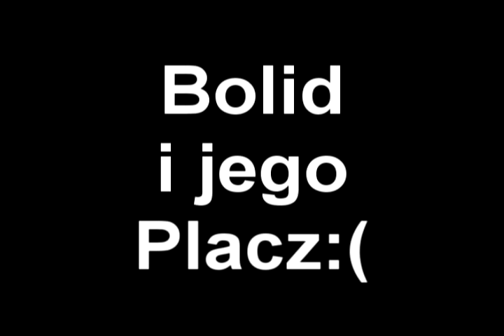Bolid i jego wymysły xD